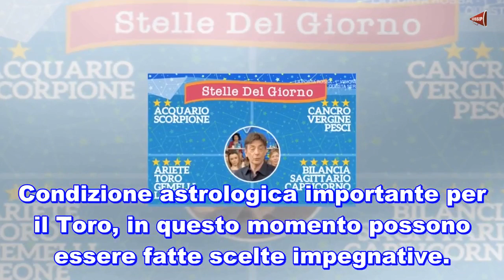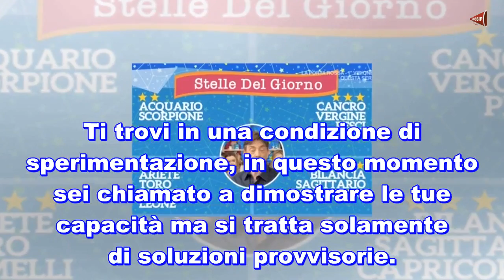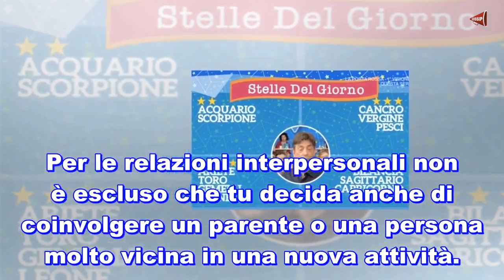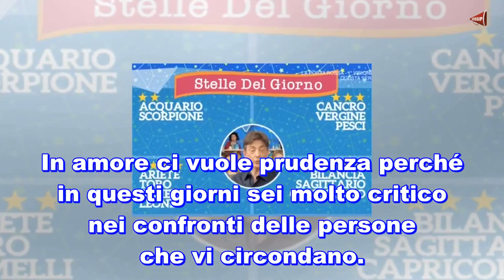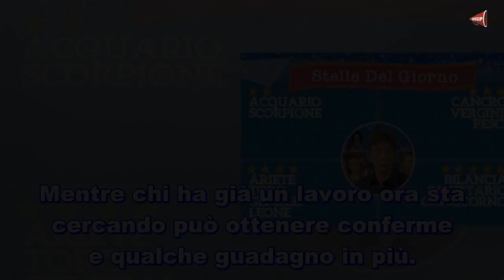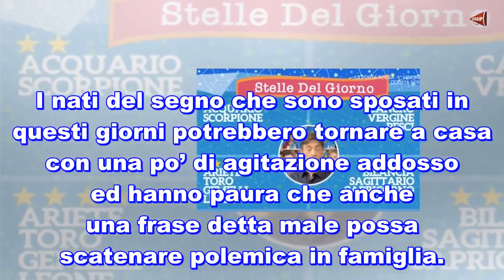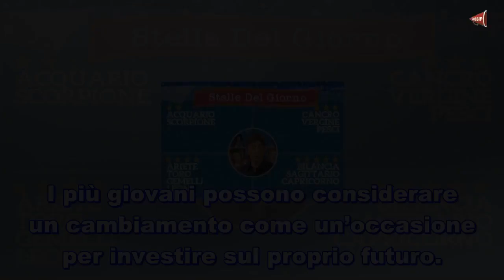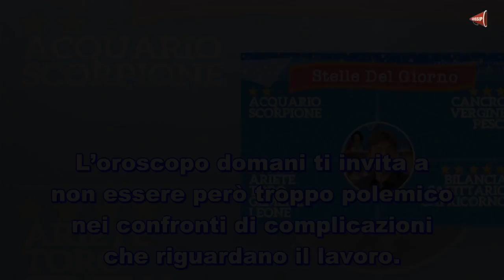Oroscopo domani 7 marzo 2019 di Paolo Fox Sagittario, salita da oggi ♥ Ultime Notizie